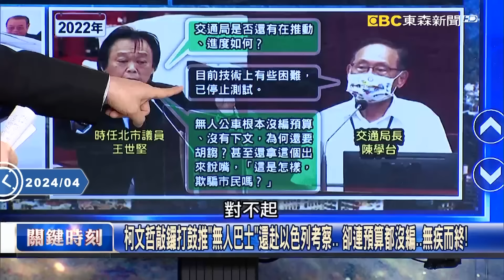【關鍵時刻上集/俄烏戰況】20240418 烏克蘭「弊案連環爆」連國防部長都涉貪送辦！？前線烏軍死守「後方官員貪汙買豪宅」？｜劉寶傑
(00:00:00) Part1:徵兵官員買豪宅、稅務長家中堆鈔票 烏軍血戰將臨「第67旅」陣前抗命不幹了！？【關鍵時刻】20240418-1 劉寶傑 林裕豐 林廷輝 吳子嘉 張禹宣

(00:27:34) Part2:1/13敗選喊「四年後再拚一次」現改口「看身體狀況」？！ 柯文哲2028退縮不玩了？【關鍵時刻】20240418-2 劉寶傑 張禹宣 吳子嘉 姚惠珍

(00:44:00) Part3:雨彈狂炸北台灣！車站變泳池、翡翠水庫也灌飽！ 雷電暴雨從台海橫掃到中國！？【關鍵時刻】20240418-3 劉寶傑 姚惠珍